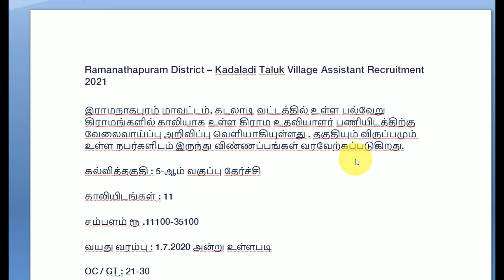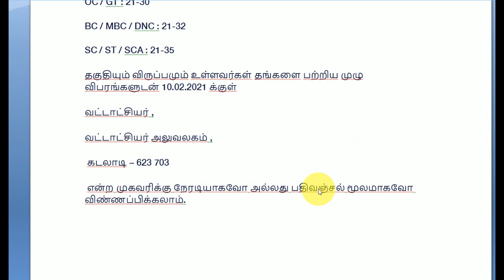Government jobs 2021 in tamilnadu | Arasuvelai 2021 | Permanent Government job | jobs today tamil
Best part time jobs in tamilnadu | Part time/full time jobs in tamilnadu

TamilNadu Public Service Commission tamilnadu government jobs 2021 TNPSC latest notification Latest job news 2021 Latest employment news govt jobs 2021 Latest govt jobs central government jobs 2021 Tamilnadu Govt latest Recruitment 2021

Tamilnadu Govt latest Recruitment jobs 2021 Permanent Government job latest Permanent Jobs Government Job 2021 in Tamil TN Govt Jobs

Central govt jobs Tamilnadu Govt latest Recruitment 2021 in tamil central government jobs government vacancy tamilnadu government jobs 2021 Government job today state government jobs latest Government jobs

 Recent tnjob vacancies latest job notification 2021
Tamilnadu Govt latest job updates jobs today tamilan | permanent job  | online | permanent government jobs 2021 | permanent government jobs in tamilnadu 2021 | arasuvelaivaippu 2021 | arasuvelaivaippu 2021  tn government jobs 2021

 tamilnadu government jobs government jobs tn govt jobs 2021 tamilnadu government jobs 2021 tn government jobs 2021 tamilnadu government jobs 2021 government jobs 2021 tamil tn govt jobs 2021 in tamil latest govt jobs 2021 latest government jobs 2021

government jobs in tamilnadu jobs today tamil government jobs 2021 in tamilnadu government jobs 2021 in tamilnadu government jobs 2021 government jobs 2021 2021 government jobs tamil government jobs 2021 in tamilnadu govt jobs 2021